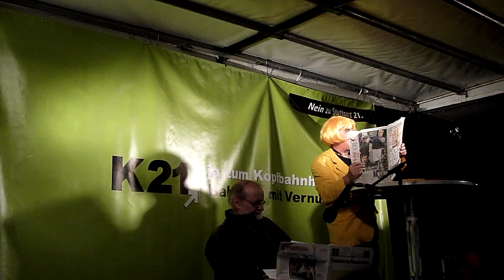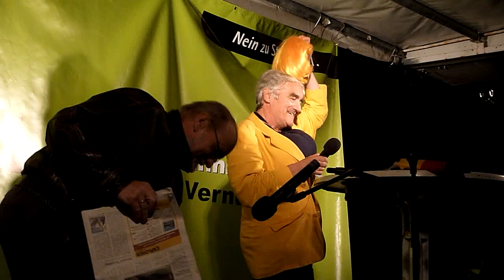Duo Gehring/Kimmich als Merkel & Gabriel - 191. Montagsdemo gegen Stuttgart 21 - 30.09.2013